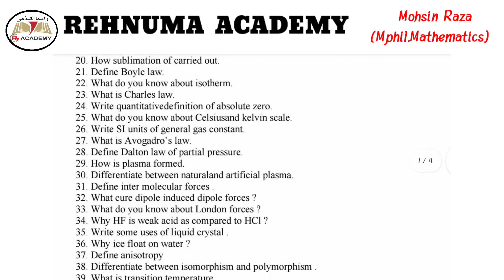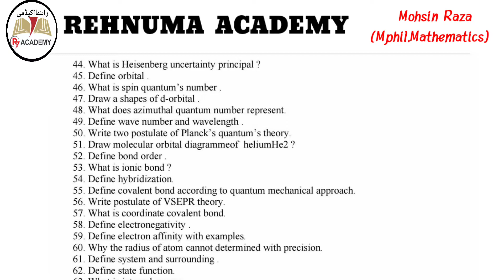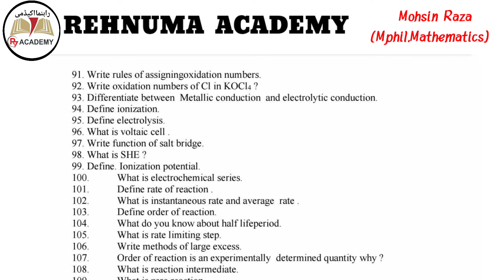11th Class Chemistry Guess Paper 2022 | Ist Year Chemistry Important Short Questions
11th class chemistry Guess paper 2022.
Most Important Short Questions.
Most important tips related exam paper.